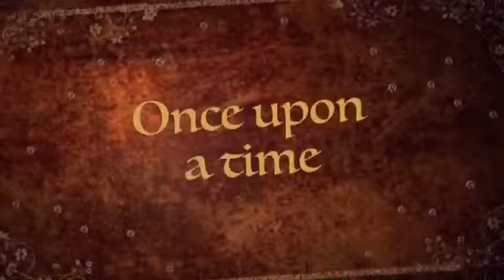The Flier Of The Ducks Official trailer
I will make the movie soon. And always remember ME HOI MINOY!!!